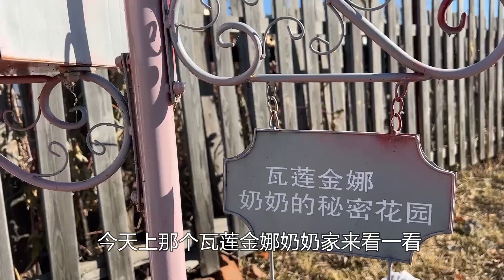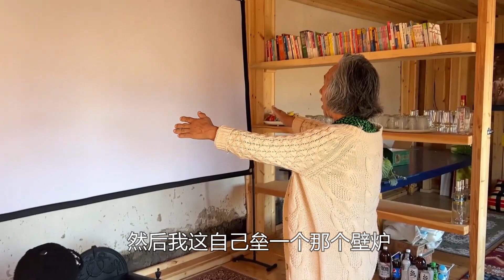内蒙姑娘回俄罗斯族民族乡，老爸曾经生活的地方，保留着民族特色【边境阿莉娅】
哈喽，大家好～
我是边境阿莉娅
一名住在内蒙的俄罗斯族姑娘
远离城市喧嚣，和俄罗斯族姑娘相遇在边境！
如果你想了解特色的内蒙生活，欢迎一起交流分享